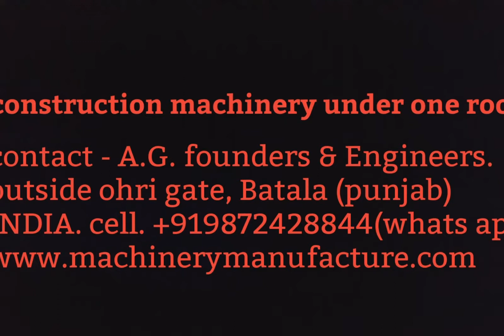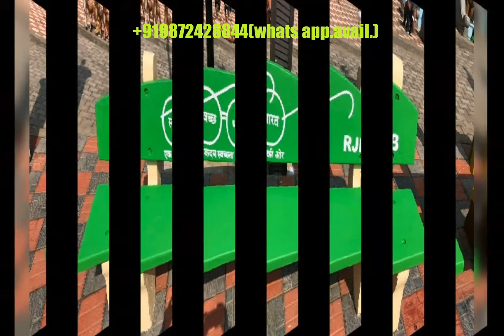how to make concrete bench|concrete garden bench moulds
Dear sir,
Thanks for your kind consideration of our Company, A.G. FOUNDERS & ENGINEERS, in your need of Concrete /flyash Machinery/Moulds.We are pleased to forward our Best offer for Your inquired Product Catalogue & Technical Details for your kind consideration.

 We herewith take a chance to introduce ourselves Leading Engineering Company engaged in the design, manufacturing, supply & servicing of Best Quality Equipment's like fencing poke moulds, park bench making machine , precast wall moulds, compound wall moulds , fibre moulds for precast boundary wall , concrete furniture moulds ,kerb stone moulds , cabro moulds' Rubber /Pvc Paver Moulds, Wall Tile Moulds, Plastics Paver Moulds, Plastic Tiles & Interlock,rubber paver moulds & Tiles Making vibrating Tables,colour pigments, pan concrete mixer,color pan mixer,wet casting machinery . We are having core expertise of Design, Manufacturing & Servicing of Bricks & Blocks Making Machinery for more than aprox .20 Years.

All of the Equipment's offered by us are manufactured under strict quality conditions & fitted with Best Quality bought outs to let them run years after years without any trouble. The same equipment's are also backed with the Best after Sales Services all over India.

We hope you will find this offer as per your expectations & hope to here from you soon. Please confirm your receipt of this mail.

Regards
DP SINGH ( SALES MANAGER)
Works-
M/S A.G Founders & Engineers
Out Side Ohri Gate,Batala (punjab) INDIA

Batala (punjab)
india
Jordan
Kazakhstan
Kenya
Kiribati
Kyrgyzstan
Laos
Lebanon
Lesotho
Liberia
Libya
Macedonia
Madagascar
Malawi
Malaysia
Maldives
Mali
Afganistan